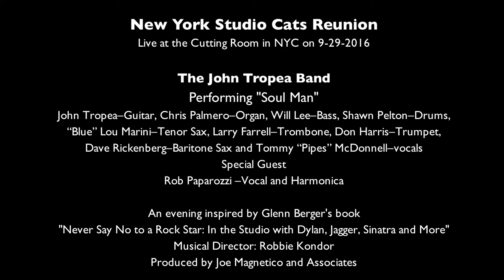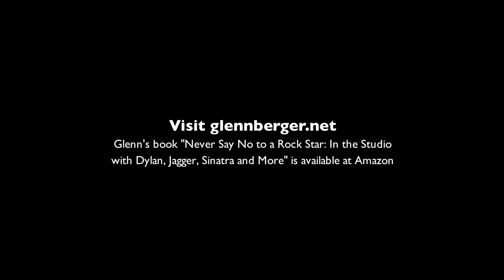NY Studio Cats Reunion - John Tropea Band - "Soul Man" - Cutting Room 9-29-2016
The John Tropea Band
Performing "Soul Man"
John Tropea–Guitar, Chris Palmero–Organ, Will Lee–Bass, Shawn Pelton–Drums, “Blue” Lou Marini–Tenor Sax, Larry Farrell–Trombone, Don Harris–Trumpet, Dave Rickenberg–Baritone Sax and Tommy “Pipes” McDonnell–vocals
Special Guest
Rob Paparozzi –Vocal and Harmonica